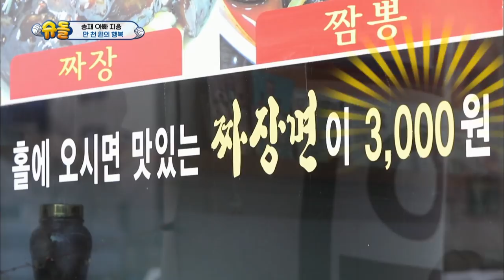UH OH..SEUNGJAE and JIYONG only have $11 left now.[The Return of Superman/2018.04.22]